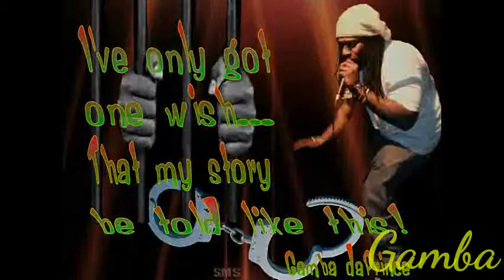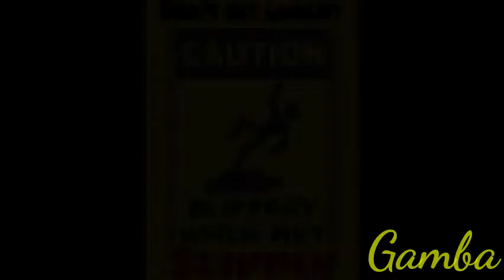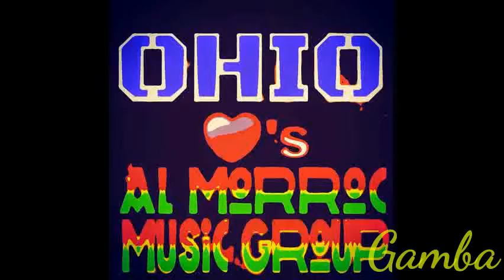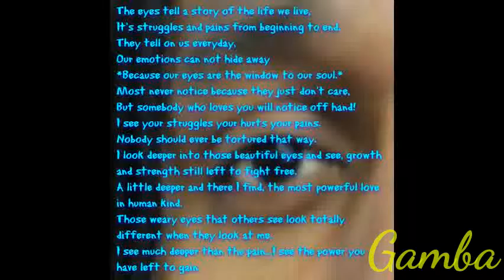Gamba daPrince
Graphics created for Gamba by a DaPimpstress creation.